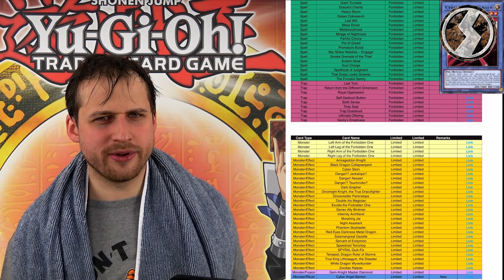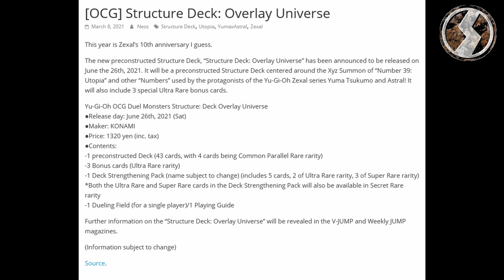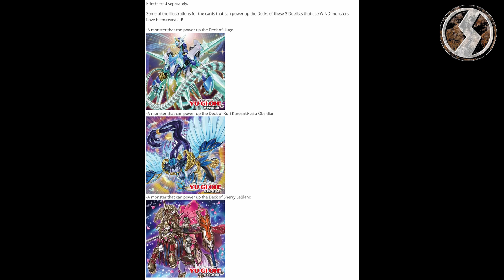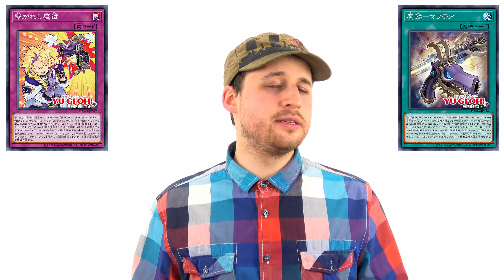Rituale sind mein JAM! - YuGi-News! - 13.03.2021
Mjam, wird das heute eine leckere Episode rund um Dawn of Majesty und vielen weiteren neuen Ankündigungen aus Japan!

Musik ist von mir komponiert und gespielt:
There is a spider on the floor by renebrain (2014)

Meine Stative:
Mein Audioequipment:
Meine Kameras:
Custom Playmat:
Renebrain-15